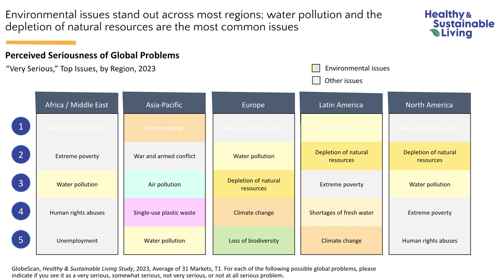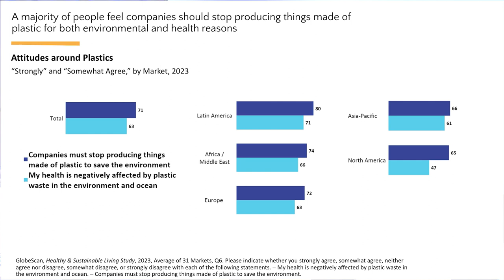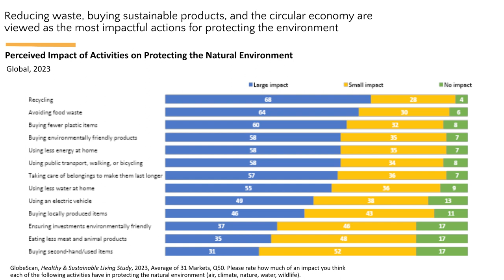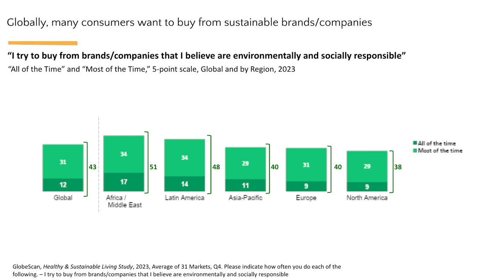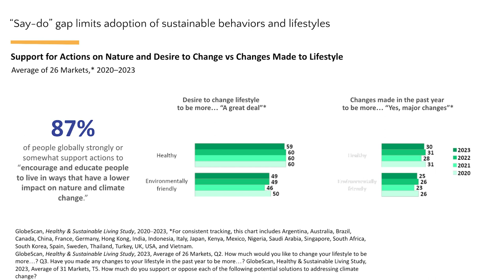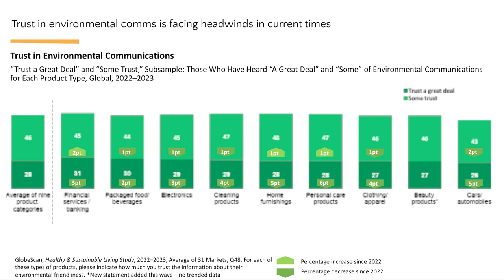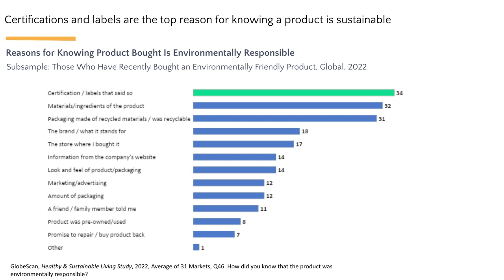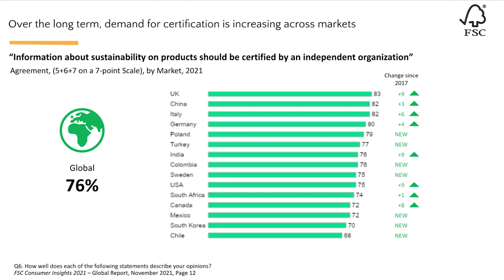What customers are thinking with Jason Walters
As part of our Circular Shift Series we are sharing 9 sessions led by leaders and experts across sectors, recorded during our Circular Shift 2023 event in New York City. We united some of industry’s best known leaders in a tangible exploration of approaches and strategies to innovate for a circular future, featuring a diverse program of both inspirational and interactive sessions. Gain fresh insights into the latest practices and innovations powered by the Cradle to Cradle Certified® Products Program across different sectors, including the built environment, furniture, fashion, textiles, cosmetics and personal care.